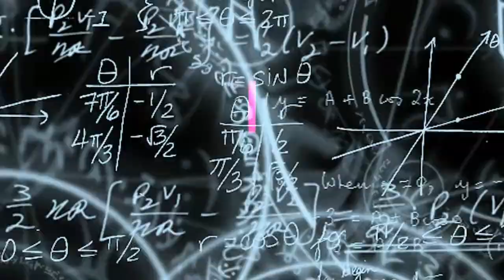Pohon Mangga Bertunas Aneh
LANGKAT: Sebuah Pohon mangga yang berada di depan rumah warga di langkat, Sumatera utara.